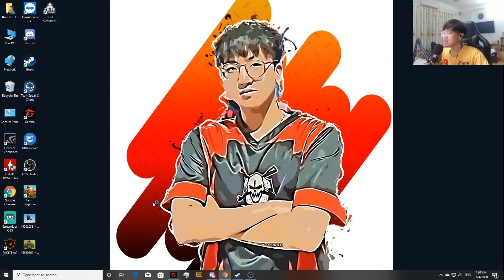(Fifa Online 4) Giao lưu đầu xuân cùng anh đối thủ xứng tầm Độ Mixi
Ae nào yêu quý mình thì có thể vào group này giao lưu cùng mình và mọi người nha

Thuê acc PUBG, GTA 5 giá chỉ từ 5k/3h: Rentpubg.com

Thông tin máy tính :
- Ram 32GB
Gear sử dụng :
- Bàn phím cơ Fuhlen SM680R RGB Black Blue switch
- Chuột Logitech G Pro
Sentivity :
- DPI : 400